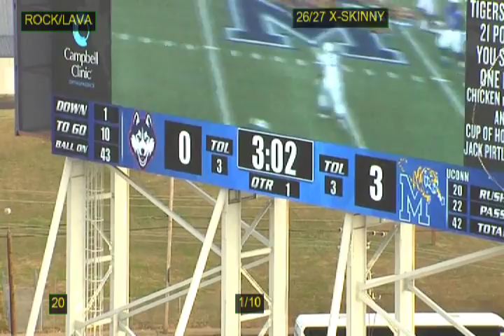Virgina Tech RPO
Here is a great video going over VT RPOs.